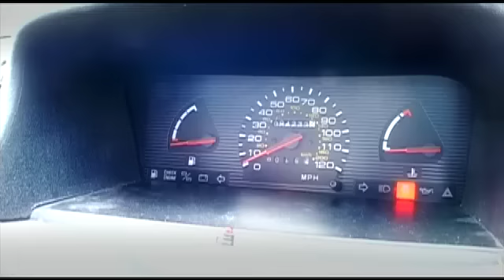LZ7 - What if we get a second chance? - Car Smash Video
LZ7 Smash up a car!